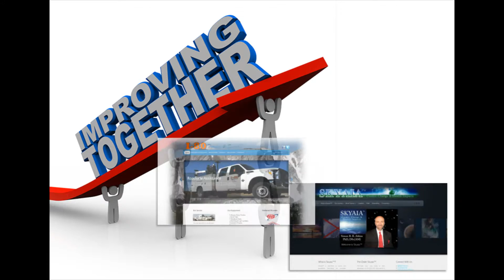Website Design | Website Development | Search Engine Optimization | Bocivus Solutions | Laramie, WY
Bocivus Solutions is a Website Development company based in Laramie, Wyoming which was founded in 2012.  Our mission is to provide businesses and individuals with premium website development services in order to get them exposure to the world.   We do this by providing first class service and getting you what you want, when you want it and how you want it.  Search engine optimization, email configuration, domain management, database back-ups are just some of the quality services you get when Bocivus is involved.

We stand behind our 100% satisfaction guarantee.  Here at Bocivus Solutions we will not rest until you are completely happy with the results.  With our customized support structure and unique SEO marketing process, you will love the results.  No obligations, no commitments.

Search Engine Optimization (SEO) is the technical process of improving your website's visibility in a search engines natural and organic search results. The higher ranked on the search results page and the more frequently you website shows up on the search results list, the more visitors you will receive on your website.

Bocivus Solutions uses this as a unique internet marketing strategy. We consider how search engines work by doing the research and thinking like the search engine. By targeting your specific audience we optimize your website by using specific key words within our coding to remove the barriers applied by indexing activities of search engines.
There are several ways to break through these indexing barriers to get Maximum Exposure:

- Image Search
- Local Search
- Video Search
- Academic Search
- News Search
- Industry-Specific Vertical Searches
- Location Search
- and more

Why our process is effective?

Here at Bocivus Solutions we believe every website is created equal.  We will not develop your website without incorporating SEO to achieve full exposure to the search engine community.  By building your website from the ground up we can incorporate your specific keyword phrases organically within our coding as well as within the website's text.  This allows for more efficient indexing by the search engine algorithms.  We not only SEO your website to gain 100% exposure, we use video optimization, location optimization, ad optimization and much much more.  If you want the bang for your buck, you have come to the right place. We are not your ordinary development company.  Bocivus Solutions truly cares about the success of you and your business.  Real people creating genuine solutions.
SEO through back-linking to quality websites.  Think of the internet as one giant community.  Within most communities you will have good, trusted neighborhoods and you will have bad, un-trusted neighborhoods.  Search engines view each website as a household and analyzes whether they are a good "citizen" of the internet or a bad "citizen" of the internet.  By linking to other trusted websites that have pertinent and useful information within them, you in turn improve your household's status in the community.  The same goes the other way, if you have good websites linking to your website, the community will respect your website.  This can be a confusing concept but once understood puts the internet and SEO in a new perspective.  It brings a peace to the internet community.